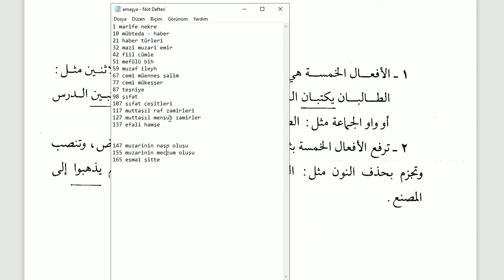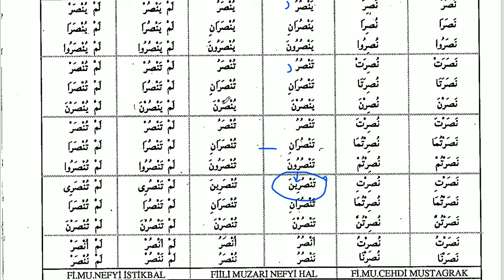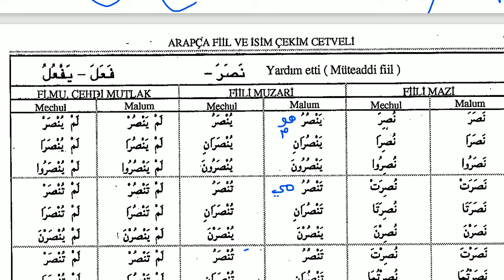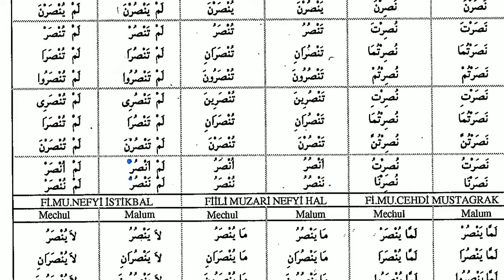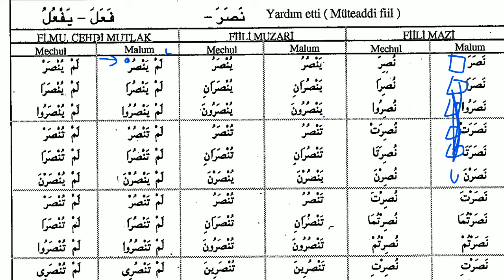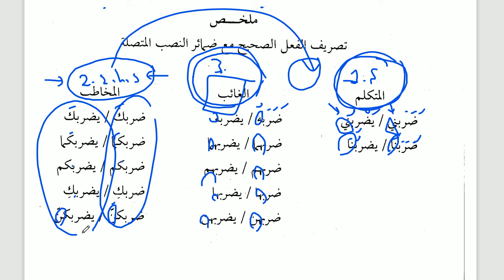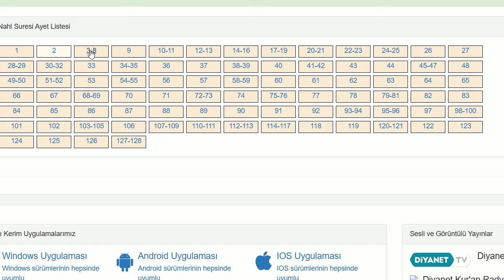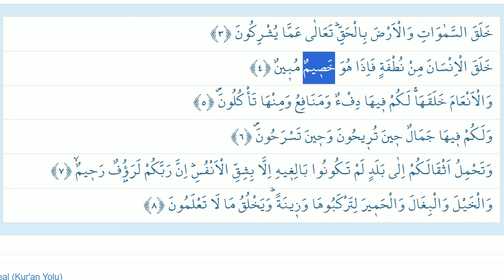Amasya - İlitam | Arapça - 1 | Vize Sonrası - 1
Amasya - İlitam Özel Arapça grubumuza katılabilirsiniz.